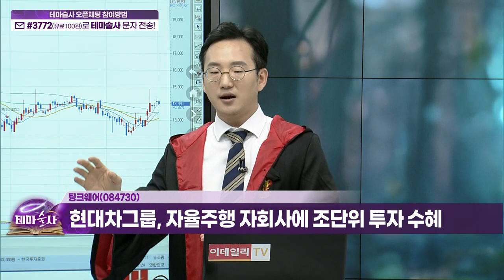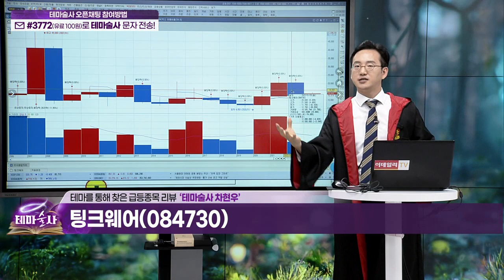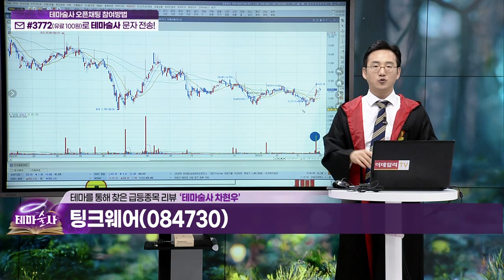팅크웨어(084730)... 미래성장 동력 자율주행, 전기차 사업 진출 준비_히든 종목 (20230403)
팅크웨어(084730)
- 위치기반 서비스 전문기업
- 미래성장 동력 자율주행, 전기차 사업 진출 준비
- 현대차그룹, 자율주행 자회사에 조단위 투자 수혜